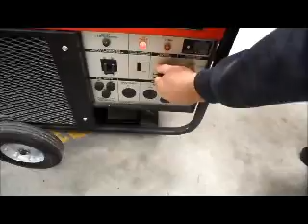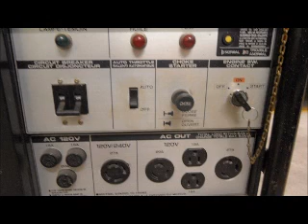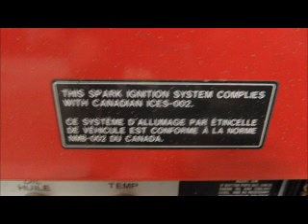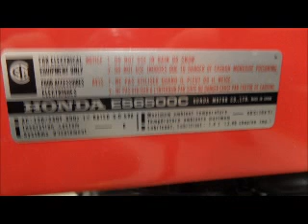GovDeals: Honda 6500 Watt Generator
Honda 6500 Watt Generator sold by Callander, ON on GovDeals.com